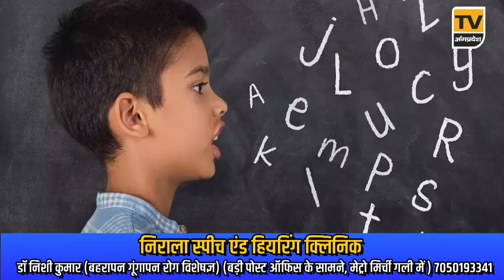Bhagalpur News Today - 26 मई 2024| Den News Bhagalpur